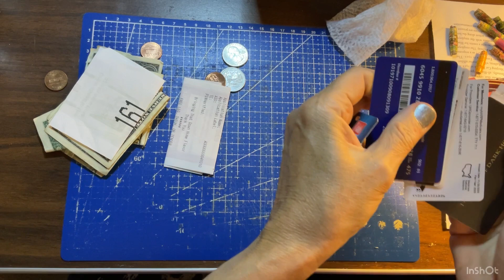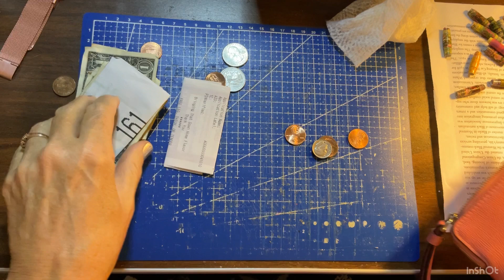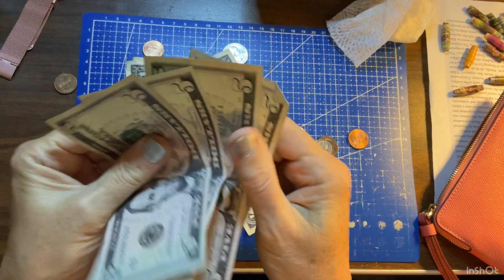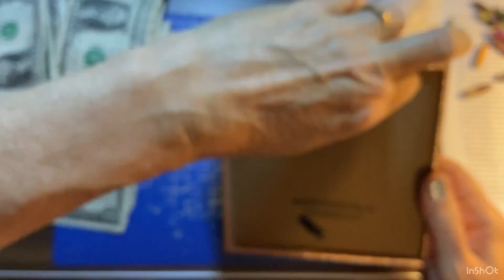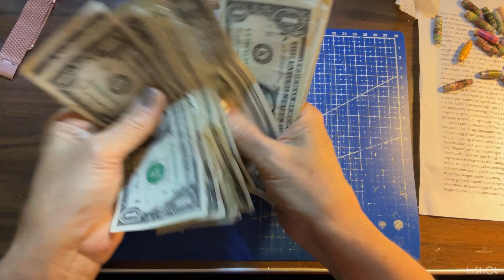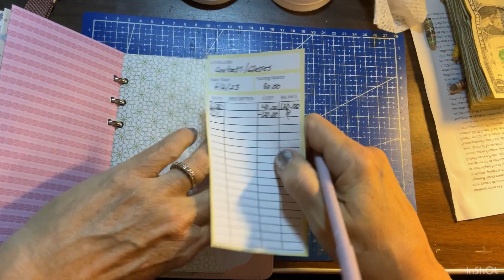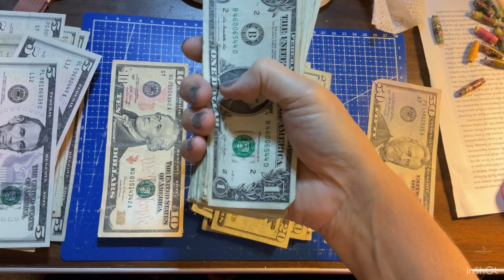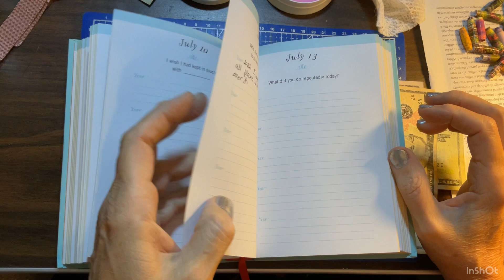Budget For The Week of July 9, 2023